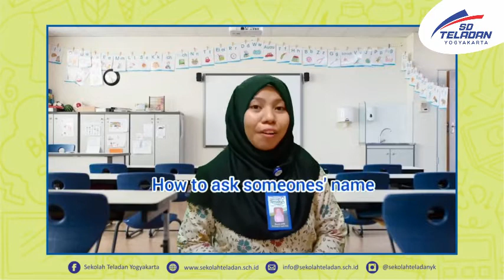PEKAN 10-B.INGGRIS-MISS AFRI-KELAS 3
"Kuis Pintar Bahasa Inggris Kelas 3"